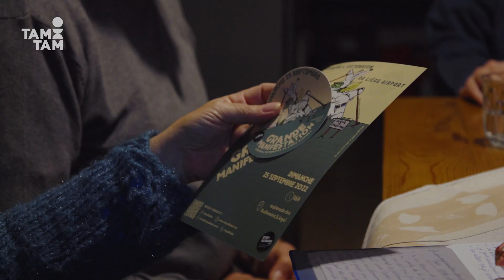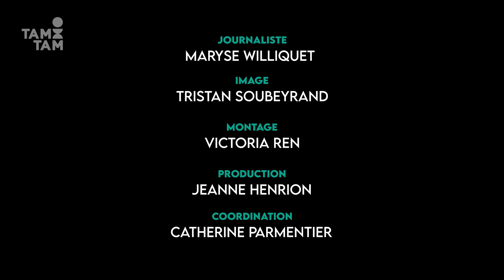LÂCHER DU LEST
Rencontre avec deux personnes engagées dans la Simplicité volontaire qui ont réussi à faire le tri dans leurs affaires, leurs priorités et leurs choix de vie afin de trouver davantage de sens, d’apaisement et de bonheur.
L'argent fait-il le bonheur ? Faut-il consommer toujours plus pour être heureux ?
Les passionné·es de la Simplicité Volontaire nous ont répondu que non. Plus qu'une façon de penser, c'est un véritable mode de vie qui prône le retour à l'essentiel. Mais qu'est-ce que l'essentiel ? Et peut-on facilement se passer de certains objets ?
Changer son comportement et sa consommation prend du temps. Et c'est d'ailleurs aussi un des crédos de la simplicité volontaire : prendre son temps, ralentir. Pour nous parler de leur chemin et de leur cheminement dans ce courant un peu à contre-courant, nous avons rencontré Caroline et Ezio.
Après un burnout, Caroline est passée du milieu bancaire au lancement de sa page @Farwaste qui parle de zéro déchet. Ezio est quant à lui un militant écologiste de longue date qui partage le concept de la Simplicité volontaire depuis le début des années 2000 avec l'association @les amis de la terre-belgique.
Nous avons eu la chance d'être accueillis chez eux et de découvrir leur adage : "Moins consommer pour une vie meilleure." Voilà un sujet qui s’est construit en toute simplicité avec nos supers intervenants. Caroline et Ezio nous ont réservé le meilleur des accueils au sein de leur foyer. Nous avons passé une journée chez chacun·e pour comprendre leur engagement et ce que cela leur apporte au quotidien.

► Si vous voulez en savoir plus sur le sujet, consultez la fiche d'accompagnement